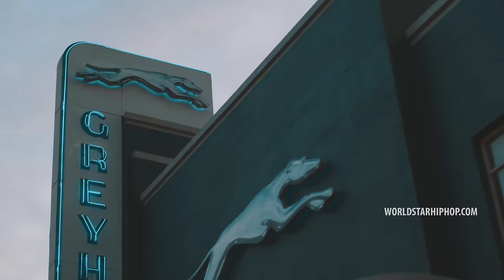Yella Beezy "Keep It On Me" (WSHH Exclusive - Official Music Video)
Watch the official music video for "Keep It On Me" by Yella Beezy.